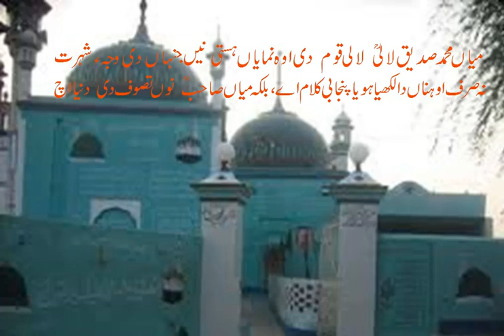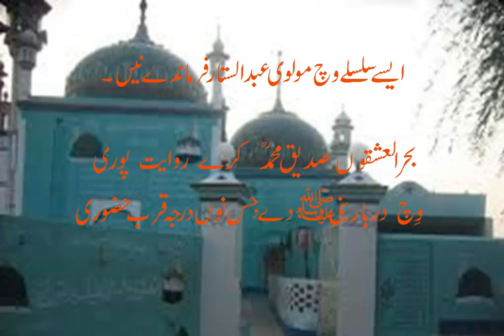Mian Muhammad Siddique Lali R.A میاں محمد صدیق لالیؒ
This video is a brief introduction of a great Punjabi sufi Poet (Mian Muhammad Siddique Lali R.A), who has been considered a great saint of   (Lalian) the Punjab Pakistan in 17th century.